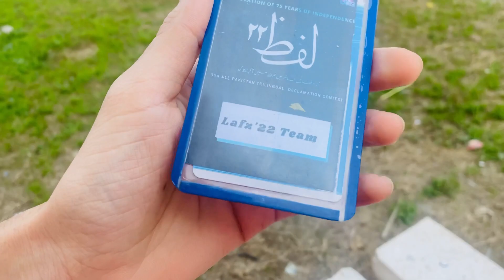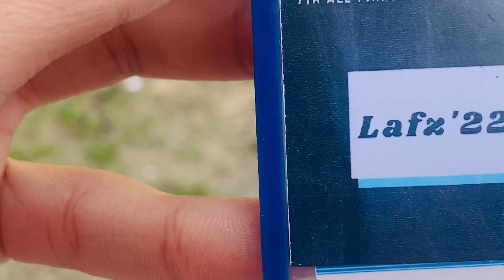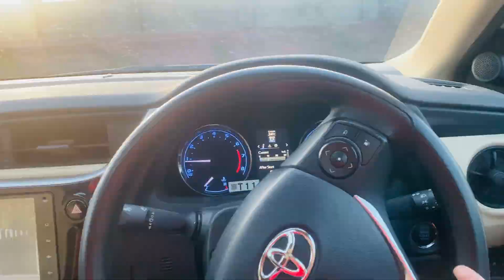University of Gujrat | UOG | Faizan Hussain Vlogs in UOG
Thanks

Allah Hafiz.